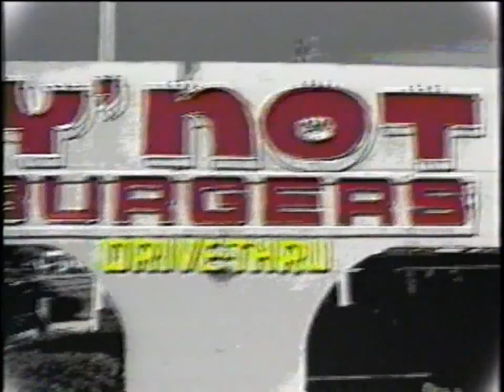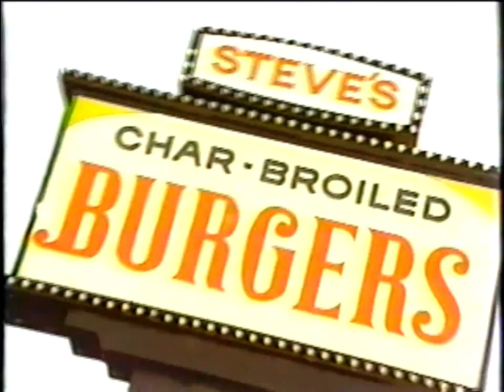Torrance Teen Talk - Tod & Steve: Best Burger in Torrance (1995)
"Teen Talk"'s roving reporters, Tod & Steve, journey through Torrance, CA city on the search for its best hamburger in 1995.

"Teen Talk" was a Torrance, CA City Cable TV show that ran in the late '90s.